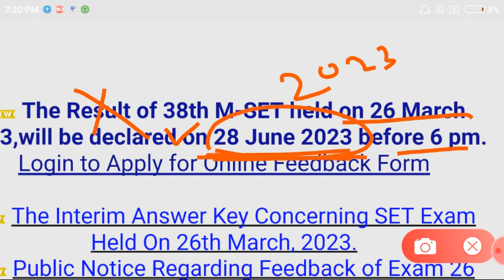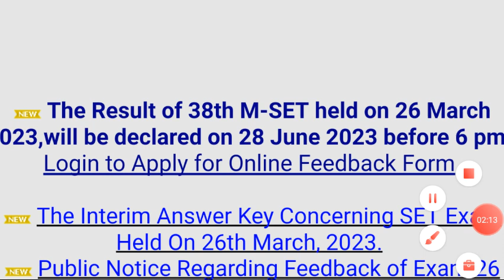MH SET Exam Official Update || Next M SET Exam || सेट परीक्षा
MH SET Exam Update || MH SET Update ||

UGC NET New Update || NET Exam Update || CSIR NET || UGC NET ||